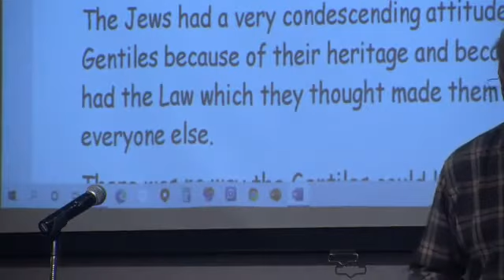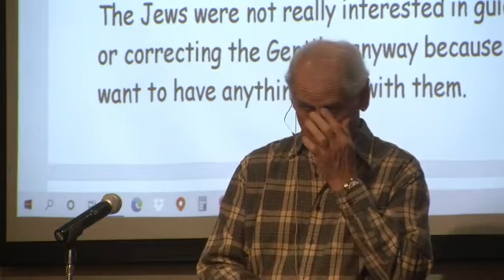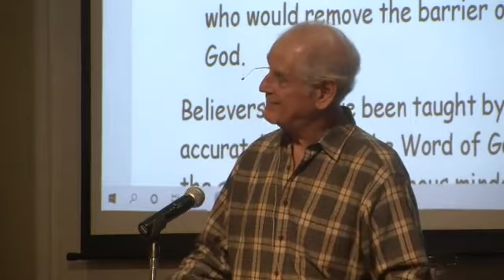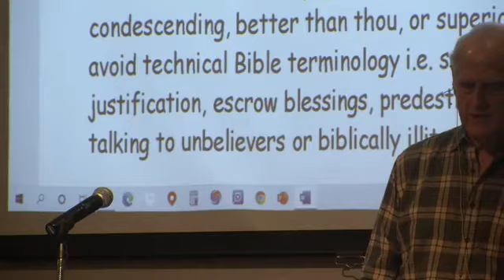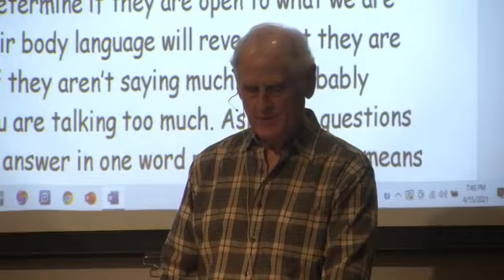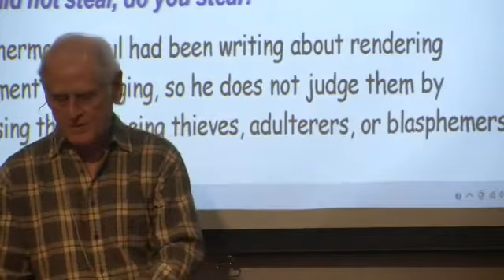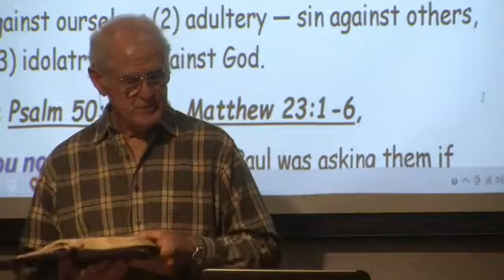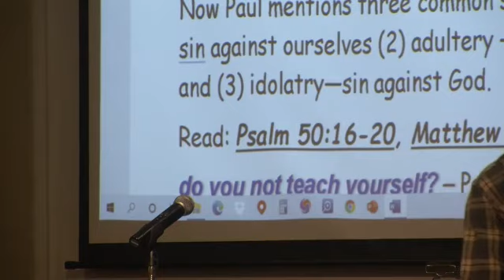ROMANS LESSON 78, A Humble and Caring Attitude is Important When Reaching People for Christ, 4-15-21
Believers who have been taught by prepared pastors accurately exegeting the Word of God are susceptible to the same conceited, pompous mindset that the Jews had.

We should be very careful when around unbelievers or biblically ignorant believers not to come across as if we are condescending, better than them, or superior. We should avoid technical Bible terminology i.e. sanctification, justification, escrow blessings, predestination, etc. when talking to unbelievers or biblically illiterate believers.

We need to engage people in a conversational manner by talking to them and asking them questions which is much more successful than appearing to think that we are their teacher and is often taken as preaching. People don’t like to be preached to, but they like to have interesting conversations, especially questions about themselves. They like to talk and express their backgrounds, beliefs, and thoughts on everything.

We must determine if they are open to what we are saying. Their body language will reveal what they are thinking. If they aren’t saying much, it’s probably because you are talking too much. Ask them questions and if they answer in one-word replies, it usually means they aren’t interested and we should seek another opportunity to reach out to them at another time.

             “The gospel is written a chapter a day
         By deeds that you do and words that you say.
      Men read what you say, whether faithless or true,
             Say, what is the gospel according to you?”